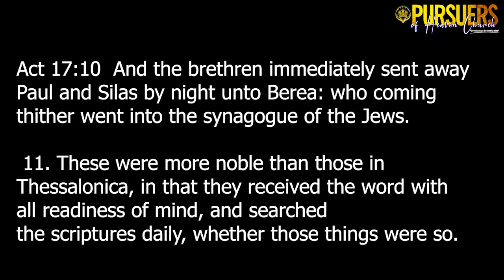PR.ABEL MUWANGUZI | PREPARATION FOR THE LORD CONFERENCE | THE END TIME DOCTRINAL BATTLE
PREPARATION FOR THE LORD CONFERENCE |
 THE END TIME DOCTRINAL BATTLE |
PURSUERS OF HEAVEN CHURCH |
PR.ABEL MUWANGUZI.